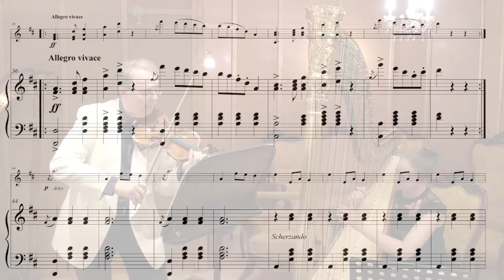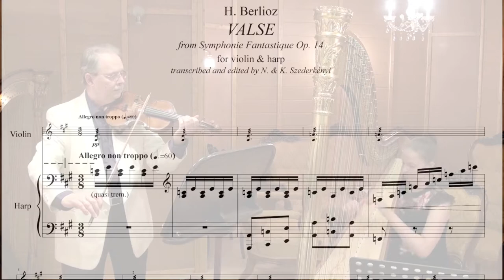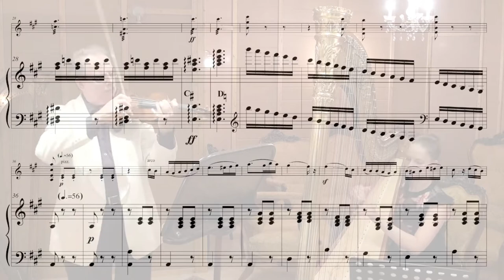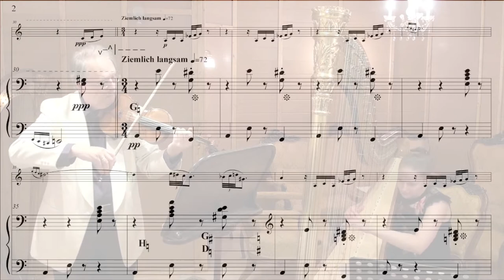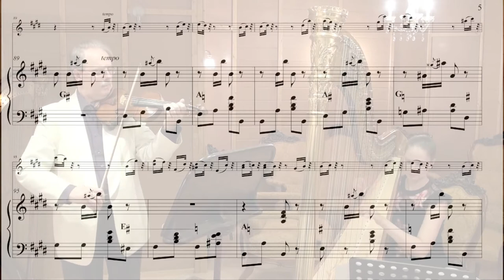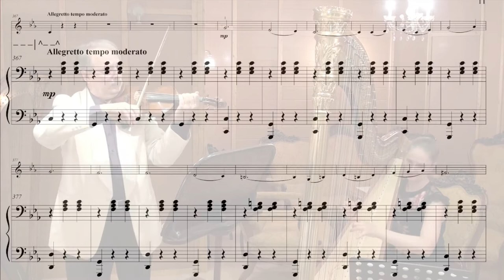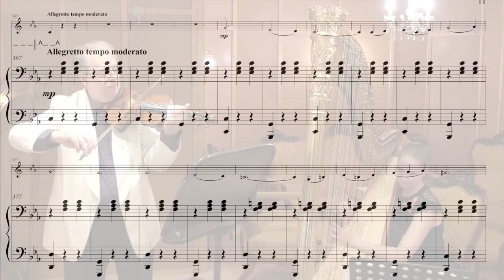"Shall We Dance...?" - Trailer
Nandor and Katrina Szederkenyi present their newest album: ‘Shall we dance…?’

A collection of dances from the symphonic and operatic repertoire, edited and transcribed for harp and violin by Nandor and Katrina.

The album is available for download on iTunes! (and many other digital platforms)

‘Invitation to the dance’ - Carl Maria von Weber

‘un Bal’ - from the Symphonie Fantastique by Hector Berlioz

‘Mephisto Waltz’ - Franz Liszt

‘Dance of the seven veils’ - from the Opera ‘Salome’ by Richard Strauss

‘Dance of the hours’ - from the Opera ‘La Gioconda’ by Amilcare Ponchielli

'Moments Nostalgiques - Medley of pieces from the Jazz Suite 1 and 2 by Dmitri Shostakovich